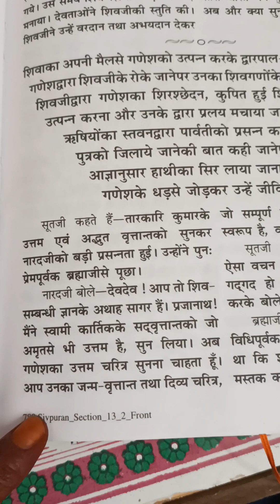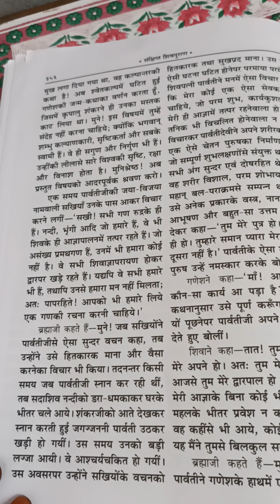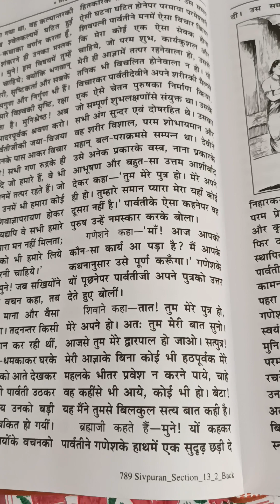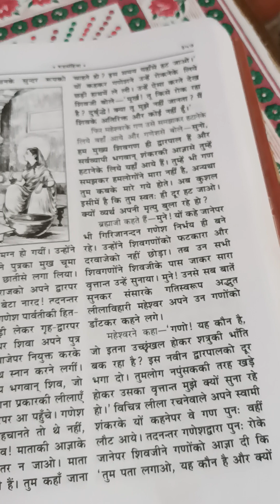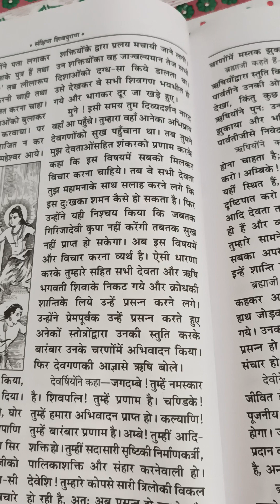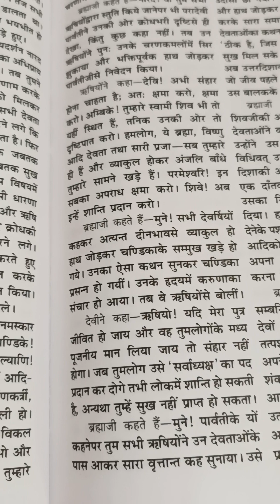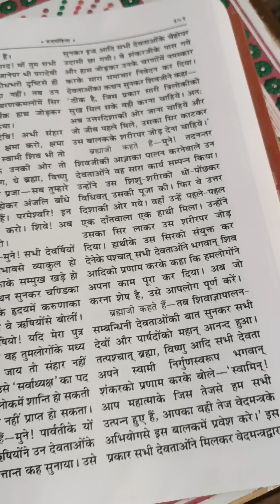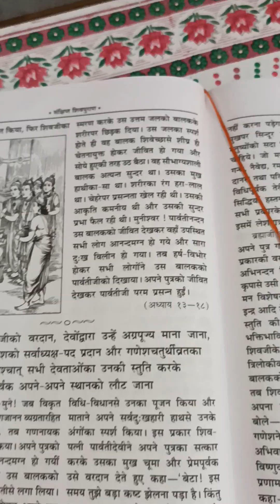शिवा का अपने मेल से गणेश की उत्पति करना/rudraksh sahinta/kumar khand@ अध्याय 13-18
rudra sahita kumar khand shiv katha
mata parvati dwara ganesh ji ka janam
ganesh ji ka janam kyu huwa
ganesh ji ka janam kese huwa
ganesh ji purav janam kon the
ma parvati k mel sai utpan huwe ganesh ji
लोग यह भी जानना चाहते हैं
पार्वती ने गणेश को जन्म क्यों दिया?
गणेश जी का जन्म कब और कैसे हुआ?
गणेश जी पूर्व जन्म में कौन थे?
यह भी कहा जाता है कि कहते हैं कि द्वापर युग में वे ऋषि पराशर के यहां गजमुख नाम से जन्मे थे। गजमुख नाम के राक्षस को मारने के कारण उनना ये नाम रखा गया जान पड़ता है। उनका वाहन मूषक था, जो कि अपने पूर्व जन्म में एक गंधर्व था।
Ganesh Chaturthi | गणेशजी ने लिया था 3 बार जन्म और फिर लिखी महाभारत
ज़्यादा नतीजे
गणेश जी का किसका अवतार है?

गणेश जी ने कोई अवतार नहीं लिया है।
भगवान गणेश के कितने और कौन से अवतार हैं? - Quoraकलयुग में गणेश जी का क्या नाम है?
भगवान गणेशजी का कलियुग में जो अवतार होगा उसका नाम होगा 'धूम्रकेतु'। कलियुग में समाज में फैल चुकी बुराइयों को दूर करने के लिए लोगों को सद्बुद्धि देने के लिए गजाजन भगवान अपने इस अवतार में प्रकट होंगे।गणेश जी की मृत्यु कैसे हुई?

वह मरता नहीं है, वह हाथी का सिर जोड़ने के बाद त्रिमूर्तियों और अन्य देवताओं के वरदान से शाश्वत है। वह दिव्य इकाई थे, गणेश का मनुष्यों, जानवरों, पौधों या देवताओं के कुछ अवतारों (कृष्ण, राम, हिरण्यकश्यपु और हिरण्याक्ष (जया और विजया के अवतार)) की तरह कोई जीवन चक्र या मृत्यु नहीं है...)ganpati ka hathi ka ser kyu lga
ganesh ji k 8 avtar
ganesh ji k putra kon h